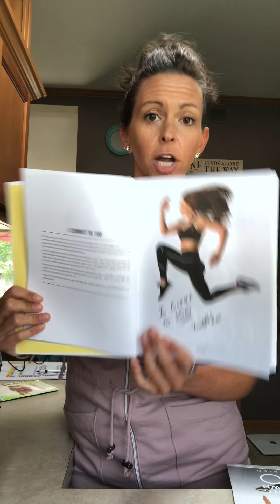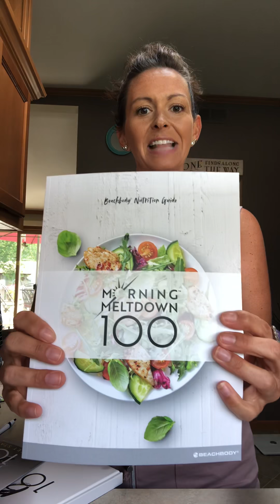Morning Meltdown 100 Unboxing!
Eeeek! I’ve been waaaaiting for this to come all week! I’ve finished the first 9 workouts and am ready to start them all over again! Here’s a snapshot in to whatcha get when you make the commitment to yourself and 100 workouts!